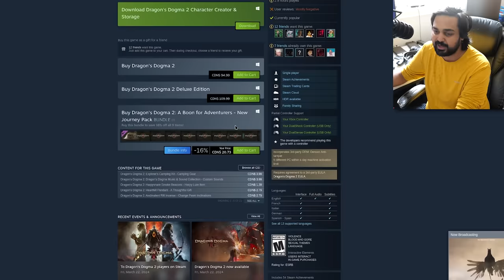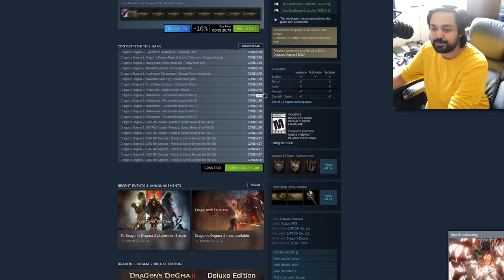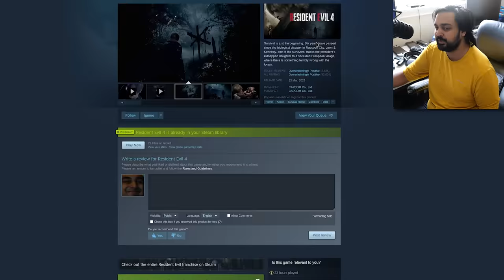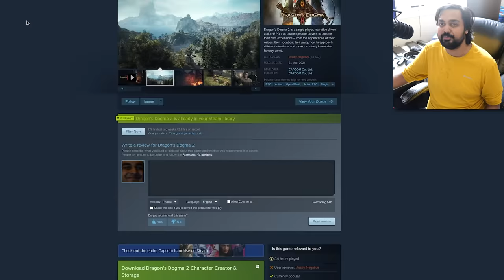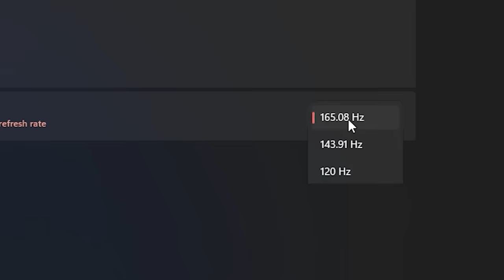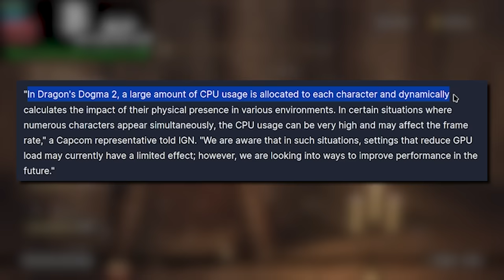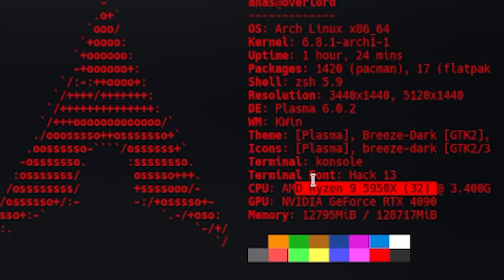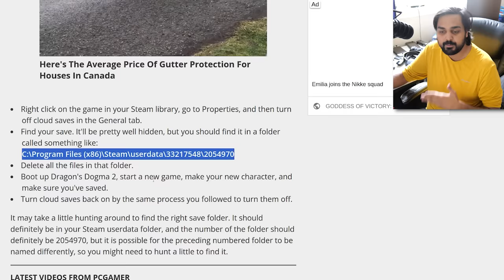Dragon's Dogma 2 Is A Terrible Release...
Check out the easiest skincare brand on the market, owned by us

Hello guys and gals, it's me Mutahar again! This time we take a look at Dragon's Dogma 2 and how a game that had everything going for it launched in a state where it's borderline unplayable and needs to be fixed up.